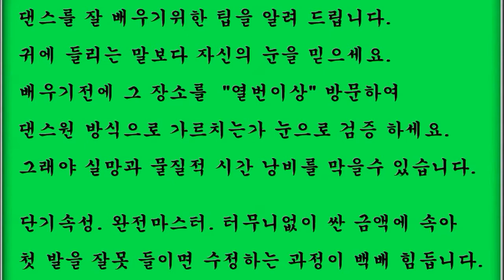사교댄스 사교춤 남성 지루박 기초 배우기 m03 01 제자리B스탭 스탭구성과 이해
2013 년, 12월, 개편과 동시에